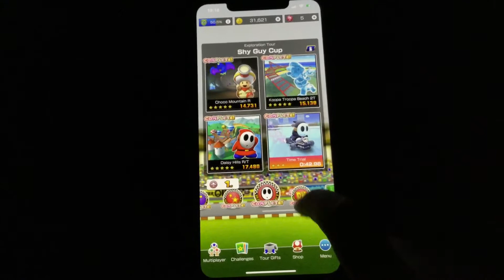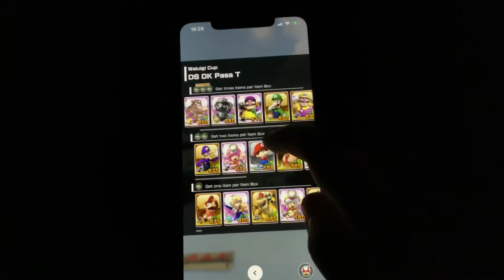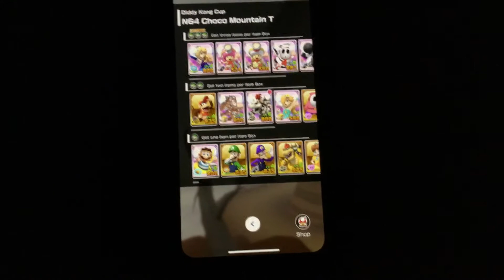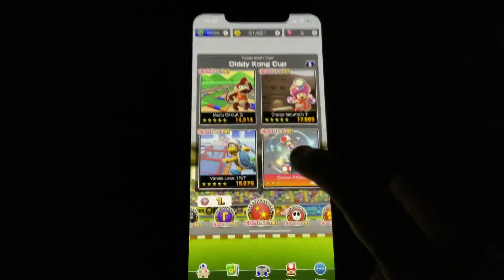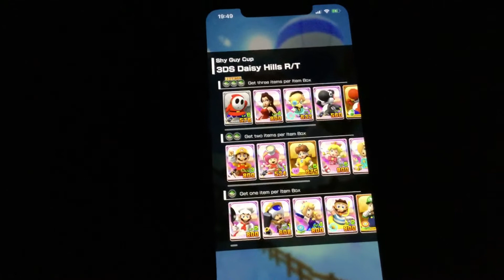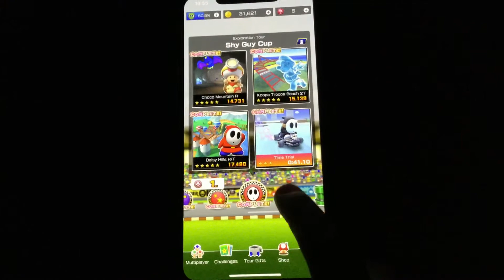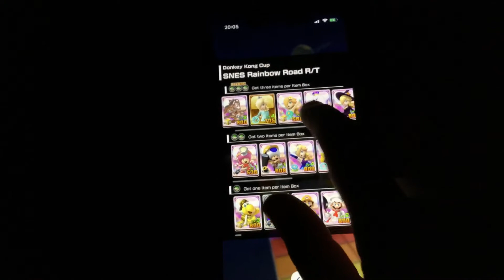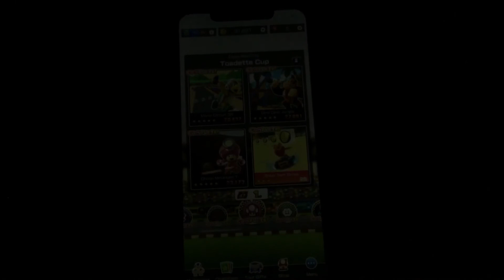Mario Tour Racing (Ep.26) Let’s end our adventure, with the last 4 cups remaining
Episode 26

And with that, Exploration Tour is nearly coming to a end. What a busy time, stay tune for the next tour...  my partners. 🤠